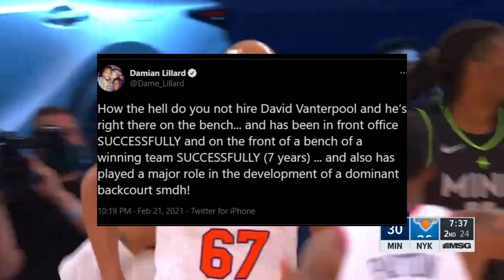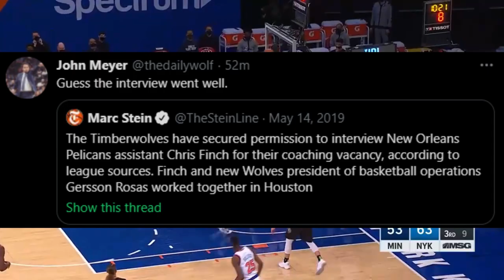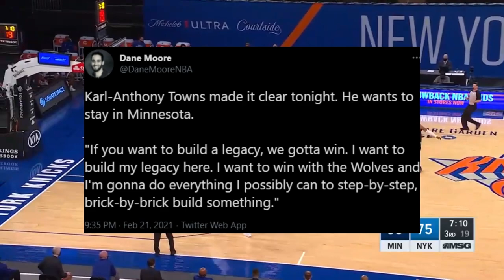Major Changes in Minnesota! (Will It Fix the Wolves?)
Ryan Saunders was relieved of his duties, in peculiar fashion. In this video I discuss the odd factors surrounding his firing and discuss our new head coach Chris Finch. I also discuss David Vanterpool, who's position as Associate Head Coach also factors into making this Coaching Change so strange.